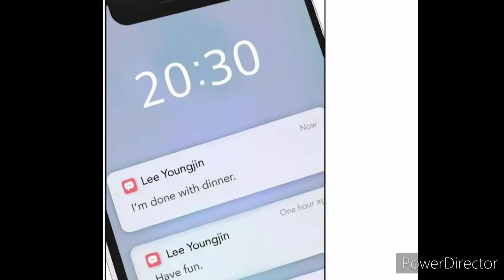ek ladka jise Apne hi Dushman se pyar Ho Gaya Ch-76,77💞💞💞💞💞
I hope aap sabhi ko Bl story's pasand aayega 😊
Ak step LGBT community ko support karne ki taraf 😊